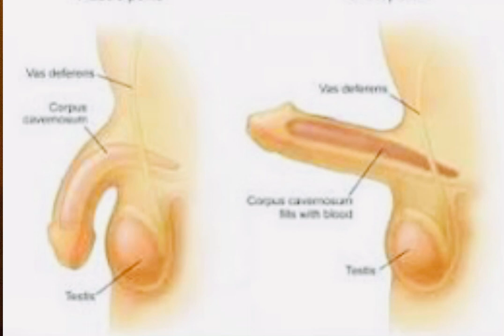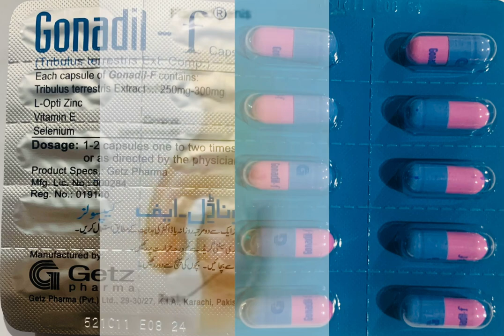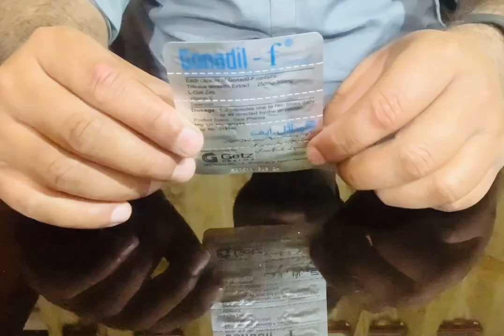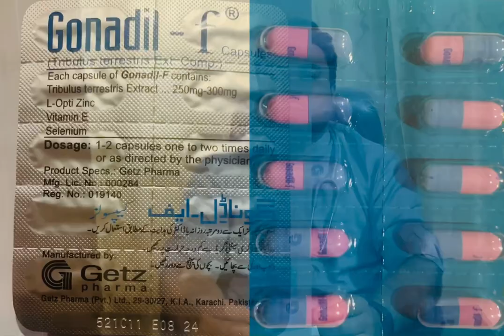Mardana kamzori ka elaj -erectile dysfunction -Early discharge and male sex timing. urdu/hindi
In this video explain Absence of sexual desire
And Male sex timing .
Decreased sex timing.
Treatment of sexual dysfunction in old age.